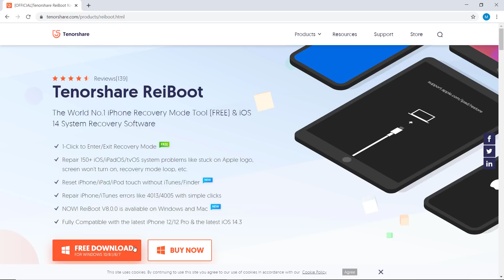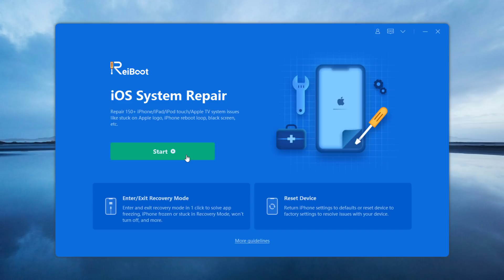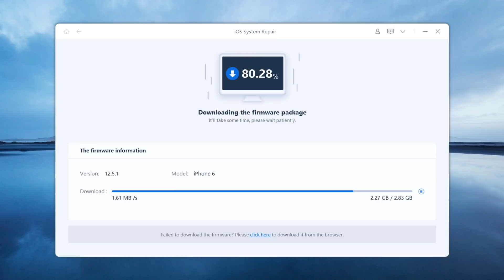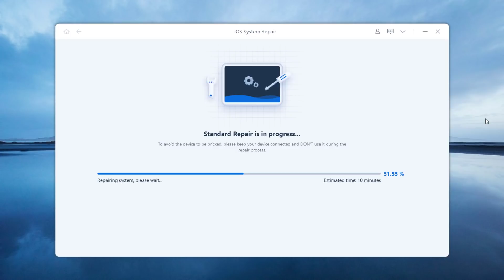How to Fix iPhone12/11/ X/10/8/7/6 stuck on Black Screen with Spinning Wheel